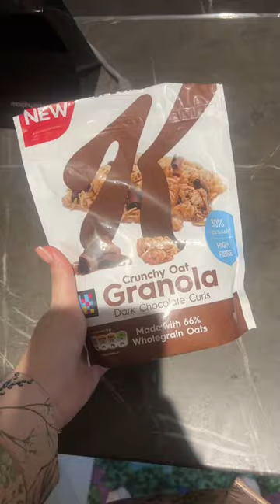Day 1 of my 50 day challenge!